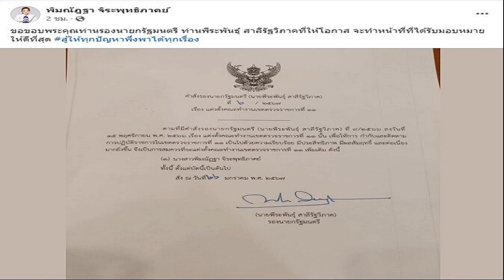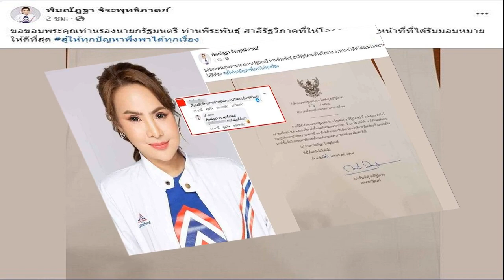ชลน่าน สั่งปลัดสธ ตามเคส รพ รักษาคนไข้ผิด จนพิการ ลั่นให้ความเป็นธรรม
หมอชลน่าน สั่งปลัดกระทรวงสาธารณสุข ตามเคส โรงพยาบาลรักษาคนไข้ผิด จนพิการ ยันพร้อมให้ความเป็นธรรมทั้งผู้เสียหาย และฝ่ายผู้ให้บริการ

วันที่ 26 ม.ค.2567 น.ส.ตรีชฎา ศรีธาดา โฆษกกระทรวงสาธารณสุข ฝ่ายการเมือง กล่าวถึงกรณี นายรณรงค์ แก้วเพ็ชร ประธานเครือข่ายรณรงค์ทวงคืนความยุติธรรมในสังคม พร้อมด้วยผู้ป่วยและลูกสาว เข้ายื่นเรื่องร้องเรียนต่อ นพ.ชลน่าน ศรีแก้ว รมว.สาธารณสุข ระบุแม่ผู้ร้องป่วยเป็นไข้ ได้ไปรักษาตัวที่โรงพยาบาลแห่งหนึ่งและต่อมาเส้นเลือดสมองแตกจนกลายเป็นผู้ป่วยติดเตียงนั้น
ตามหนังสือร้องเรียน เรื่องดังกล่าวเกิดขึ้นเมื่อวันที่ 14 มิ.ย. 2563 โดย น.ส.ธัญวารินทร์ ภักดี บุตรสาว ได้พา นางบุษกร แตงอ่อน ผู้เป็นมารดา ไปรับการรักษาด้วยอาการไข้ อาเจียน ที่ศูนย์การแพทย์กาญจนาภิเษก คณะแพทยศาสตร์ มหาวิทยาลัยมหิดล แต่แพทย์แนะนำให้ไปรักษาที่ รพ.บางใหญ่ จ.นนทบุรี เนื่องจากเป็นโรงพยาบาลตามสิทธิหลักประกันสุขภาพถ้วนหน้า หรือ 30 บาทของผู้ป่วย

วันที่ 14 มิ.ย. 2563 จึงพาไป รพ.บางใหญ่ โดยมีอาการไข้ อาเจียน ปวดศีรษะ แขนขาอ่อนแรง ต้องนั่งรถเข็นผู้ป่วย ซึ่งแพทย์วินิจฉัยว่าน่าจะเป็นนิ่วตามที่แพทย์ของศูนย์การแพทย์ฯ วินิจฉัยไว้ และส่งตรวจเอกซเรย์ช่องท้อง แต่ไม่พบความผิดปกติ จึงให้นอนรักษาใน รพ. เพื่อหาสาเหตุอื่น

จนวันที่ 18 มิ.ย. 2563 ผู้ป่วยหมดสติ ต้องส่งต่อ รพ.พระนั่งเกล้า และแพทย์ตรวจพบว่าผู้ป่วยเส้นเลือดสมองแตก ได้ทำการผ่าตัดและนอนรักษาใน รพ.ประมาณ 2 เดือน ก่อนแพทย์จะให้กลับไปดูแลอาการต่อที่บ้าน โดยผู้ป่วยลุกนั่งเดินไม่ได้ ต้องเจาะคอและให้อาหารทางสายยาง จึงต้องการให้มีการตรวจสอบข้อเท็จจริง เนื่องจากเห็นว่าไม่ได้รับบริการสาธารณสุขที่เป็นไปตามมาตรฐานและขอให้มีการช่วยเหลือเยียวยา
น.ส.ตรีชฎากล่าวว่า ก่อนหน้านี้สำนักงานสาธารณสุขจังหวัดนนทบุรี ได้นำเรื่องเข้าสู่กระบวนการชดเชยเยียวยา และมีการเยียวยาตามสิทธิ์ไปเรียบร้อยแล้ว แต่เมื่อผู้เสียหายมีการร้องเรียนการบริการอีกครั้ง จึงสั่งการให้ผู้บริหารในพื้นที่ทั้งนายแพทย์สาธารณสุขจังหวัด และผู้อำนวยการ รพ. ทั้ง 2 แห่งที่ให้การดูแลผู้ป่วย ได้ติดตามตรวจสอบข้อเท็จจริงและรายงานโดยด่วน เพื่อพิจารณาให้ความเป็นธรรมทั้งกับผู้เสียหาย และฝ่ายผู้ให้บริการ

“ภายหลังที่ได้รับหนังสือร้องเรียน นพ.ชลน่าน ไม่ได้นิ่งนอนใจ ได้ลงนามสั่งการให้ นพ.โอภาส การย์กวินพงศ์ ปลัดกระทรวงสาธารสุข มอบหมายให้หน่วยงานที่เกี่ยวข้อง ฝ่ายที่รับผิดชอบ ส่งรายงานเรื่องที่เกิดขึ้นและตรวจสอบหาสาเหตุที่แท้จริงอย่างเป็นธรรมที่สุด” น.ส.ตรีชฎา กล่าว